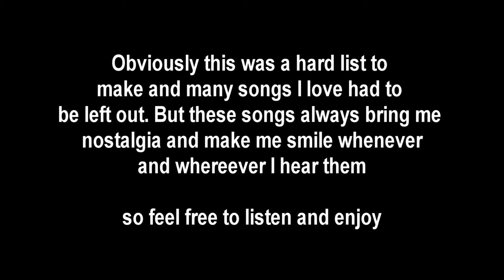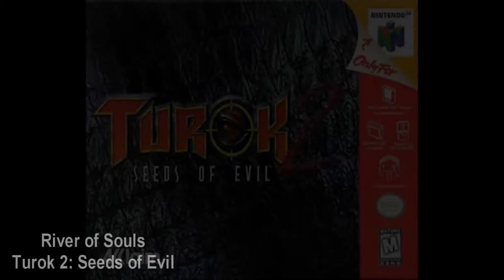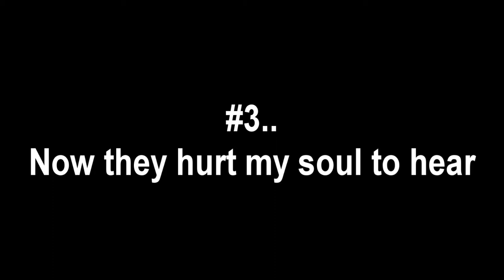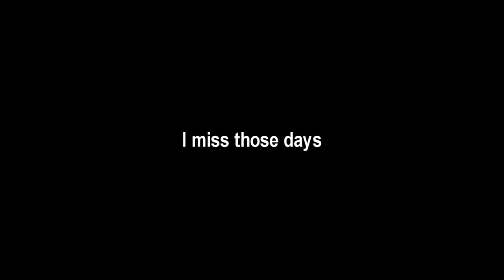My Top 12 Nostalgic Video Game Songs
Here's 12 songs from Video Games that make me miss the days before I had responsibilities and cared about things other then my Nintendo 64.

Rules: only 1 song per game (not franchise) Let me Know yours below.

#12: 00:37
#11: 01:53
#10: 2:50
#9: 4:08
#8: 5:00
#7: 5:44
#6: 6:19
#5: 7:07
#4: 7:49
#3: 8:16
#2: 9:20
#1: 10:15